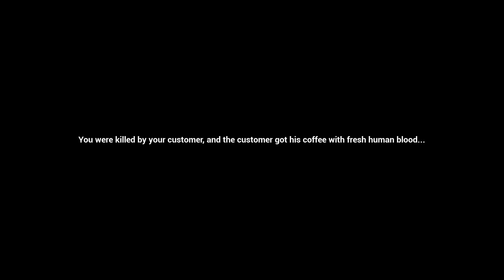Last Order Late Night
In this video, I will be playing a free horror game found on itch.io called Last Order Late Night.

Intro:
Song:

Made by:
CJ39Fx
(Check out CJ39Fx on panzoid, an amazing intro maker!)

Outro:
Song:

Made by:
Zero_FX